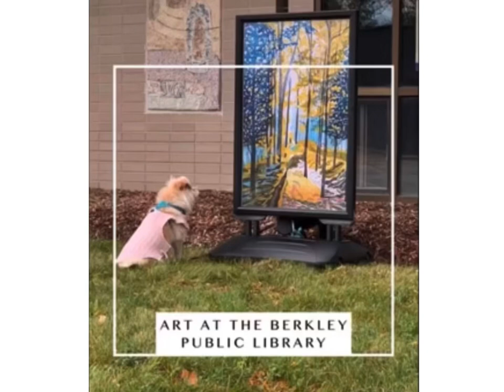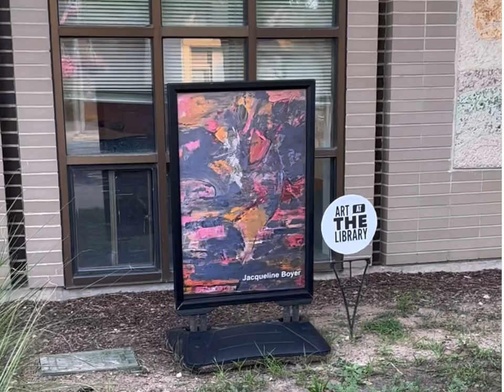Virtual Art Exhibit at The Berkley Public Library- Featuring the art of Jacqueline Boyer